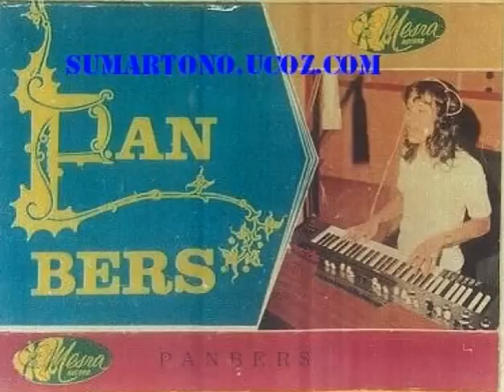AKHIR CINTA - PANBERS